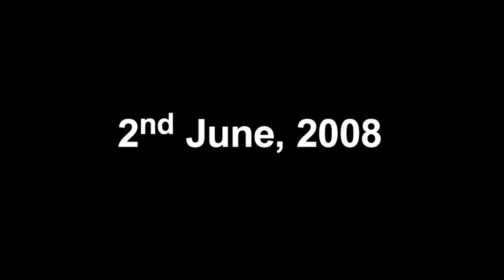porattam 2008.mp4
This video shows the First Phase of The American College 'Freedom' struggle. I started taking photographs from day one when Bishop Asir planned to make an 'invasion' attempt on 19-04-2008.
During Oct 2008, the hooligans employed by Bishop's men, snatched away my camera, Nikon D40X a DSLR. I lost it forever!  After which I couldn't take photos. I got a new one a year later!